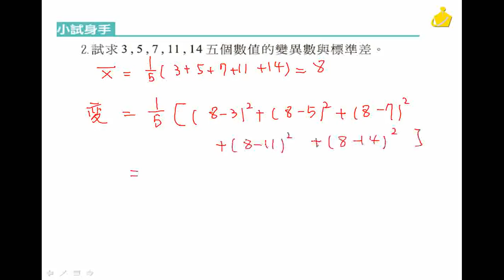職校數學CIII陳版第四章4－6小試身手2